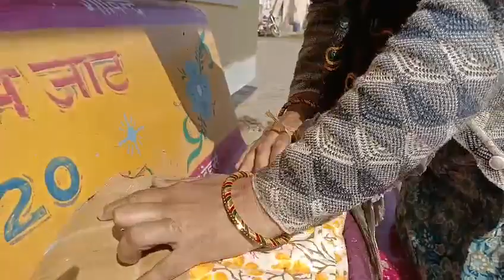thanks dear friends Itna Pyar de rahe hain Sundari fashion point ko video###